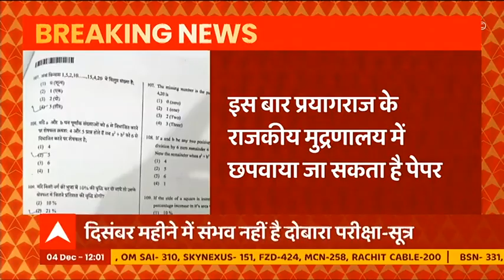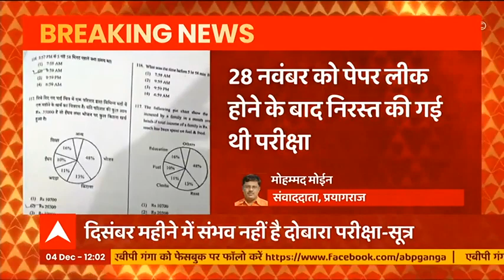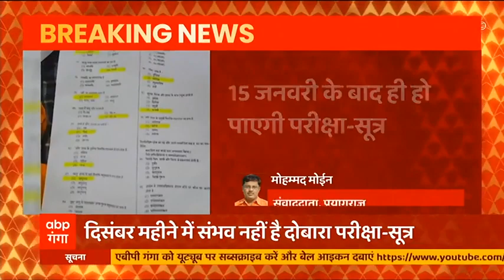Prayagraj : UPTET की निरस्त परीक्षा 15 जनवरी के बाद संभव : सूत्र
प्रयागराज से बड़ी खबर. सूत्रों के हवाले से मिली जानकारी के मुताबिक, UPTET की निरस्त परीक्षा 15 जनवरी के बाद संभव हैं. 28 नवंबर को पेपर लीक होने के बाद परीक्षा निरस्त कर दी गई थी. परीक्षा कराने वाली संस्था परीक्षा नियामक प्राधिकारी के सूत्रों का दावा. दिसंबर महीने में दोबारा परीक्षा कराना संभव नहीं है.  जनवरी के अंतिम हफ्ते में ही परीक्षा होने की उम्मीद है. पेपर तैयार करने, छपवाने, पैकेट तैयार करने और जिलों में भेजने में वक्त लगता है. अभी पेपर छापने वाली एजेंसी तक तय नहीं हुई है . इस बार प्रयागराज के राजकीय मुद्रणालय में पेपर छपवाया जा सकता है. प्राधिकारी के नए सचिव अनिल भूषण चतुर्वेदी ने कल ही प्रयागराज में कार्यभार संभाला है.